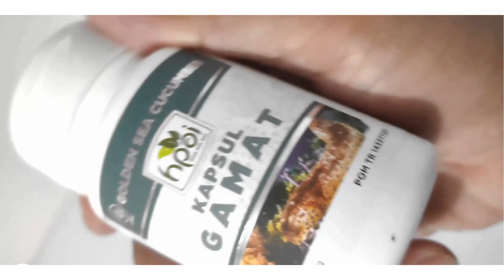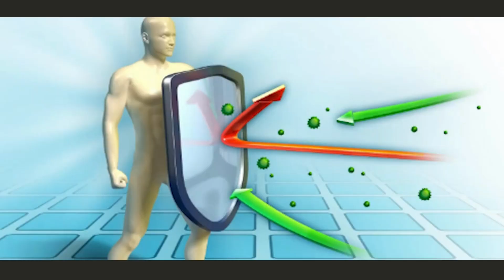Jual Gamat Emas Kapsul di Kota Banjarmasin Pesen 081282707458